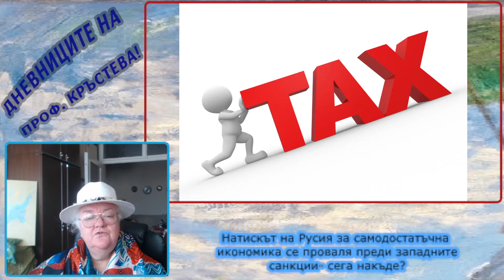Натискът на Русия за самодостатъчна икономика се проваля преди западните санкции - сега накъде?